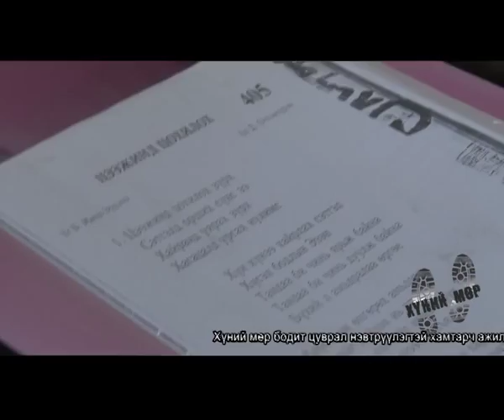ORLOO.INFO "ХҮНИЙ МӨР" Нэвтрүүлэг дугаар 05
2011 оны судалгааны байдлаар Монгол Улсын хүн амын 3 хүн дутамын 1 нь ядуу байна гэсэн судалгаа байна. ЭНЭ УДААГИЙН ДУГААРТ - Орон гэргүй нэн ядуу хүмүүс тэд яаж аж төрж амьдарч байгааг сурвалжлан хүргэж байна. ЗАЛУУСЫН ХАРИУЦЛАГАТАЙ ТЕЛЕВИЗ ROYAL HD